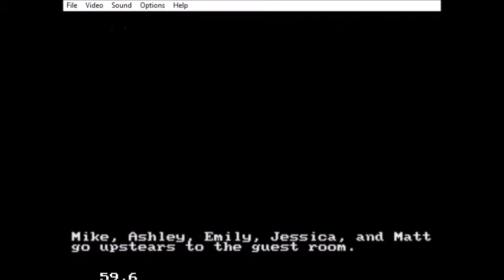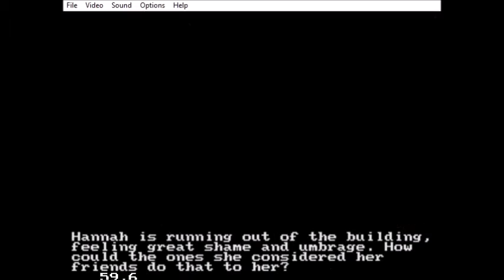Until Dawn (Sega Mega Drive Version) - Fan Made Demake For Sega Genesis/Mega Drive